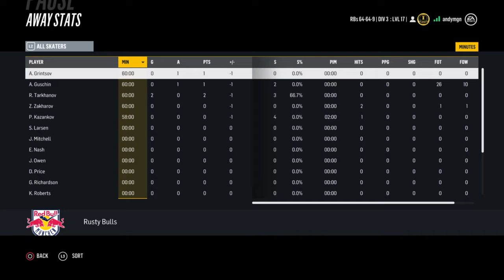RBs - sibir #1 VS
NHL 18